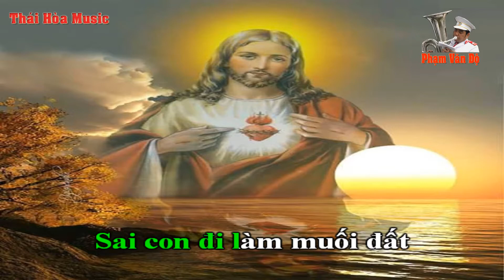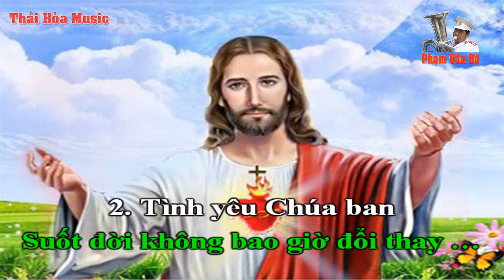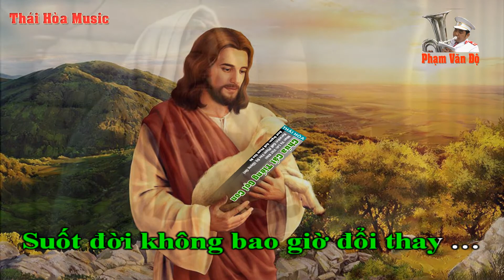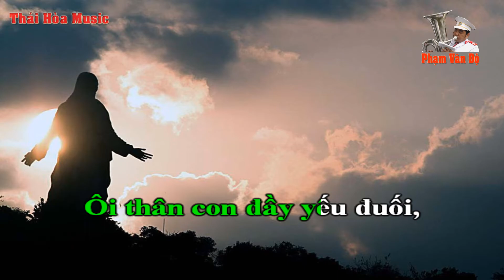Chúa Cất Tiếng Gọi Con - Karaoke Tone Nam trung - Giọng Gm - Âm Nhạc Thái Hòa - Đa Phạn- Thanh Hóa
Bản Karaoke này giọng Gm, phù hợp cho  Kèn Altosaxophone thổi Em. Các bạn thổi Alto cũng có thể thổi bản giọng Am​. Mời các bạn thổi Soprano saxophone, trumpet và Tenol mời thổi bản tone nữ giọng Dm sẽ phù hợp hơn.

*** Chúa Cất Tiếng Gọi Con - Việt Khôi ***

1. Đời con Chúa ơi sao quá mọn hèn
mà Chúa đã gọi con bước lên!
Sai con đi tới cuộc đời, trở nên như men
giữa lòng người! Sai con đi làm muối đất
làm muối đất ướp cho mặn đời …

Đk. Chúa cất tiếng gọi con!
Đi làm chứng nhân Nước Trời!
Phút thánh hiến từ đây
Suốt đời không bao giờ đổi thay …

2. Tình yêu Chúa ban sao quá nhiệm mầu!
Đời con có gì dâng Chúa đâu?
Đây bao mơ ước dạt dào,
niềm tin như con suối ngọt ngào.
Đây bao tâm tình yêu dấu,
nguyện dâng hiến mãi như lần đầu …

3. Từ đây trái tim chan chứa tình Người
đời con sống là cho Chúa thôi!
Yêu con nên Chúa gọi mời,
để nên chiên hy tế của Người.
Ôi thân con đầy yếu đuối
nhờ ơn Thánh Chúa luôn cải hồi …

- Mọi người có thể kết bạn, giao lưu với mình qua Faceboock theo địa chỉ
- GaB.Phạm Văn Độ xin cảm ơn mọi người đã nghe, đã like, chia sẻ video và đã bình luận - Rất mong được giao lưu với mọi người!
- Mến chúc mọi luôn luôn được mạnh khỏe, gặp nhiều niềm vui, thành đạt trong cuộc sống, luôn bình an và hạnh phúc nhé! Trân Trọng!

Đa Phạn – Hải Lộc – Hậu Lộc – Thanh Hóa, ngày 28/05/2021